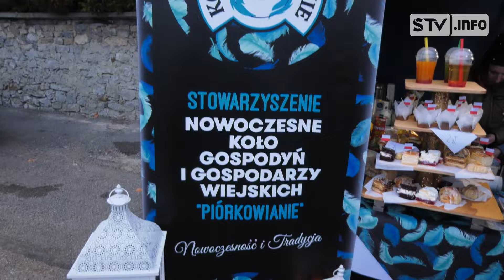Wspólne patriotyczne śpiewanie przy ognisku w Piórkowie przyciągnęło mnóstwo osób